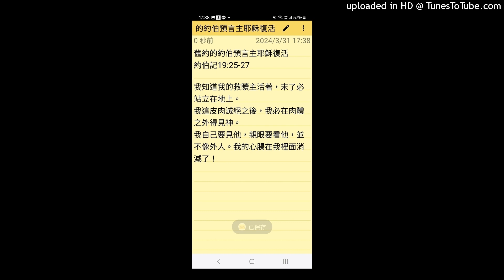舊約的約伯預言主耶穌復活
約伯記19:25-27
我知道我的救贖主活著，末了必站立在地上。
我這皮肉滅絕之後，我必在肉體之外得見神。
我自己要見他，親眼要看他，並不像外人。我的心腸在我裡面消滅了！